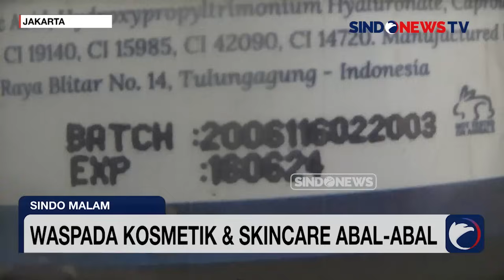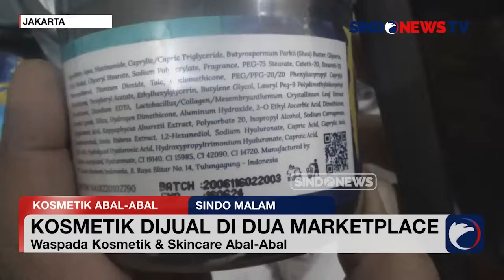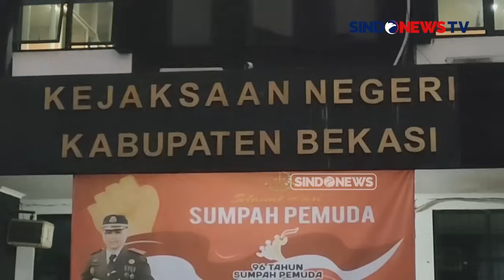Eksepsi Kuasa Hukum Supriyani Ditolak, Sidang Berlanjut ke Pemeriksaan Saksi - Sindo Malam 30/10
Menteri Pendidikan Dasar dan Menengah (Mendikdasmen) Abdul Mu'ti menyoroti kasus Guru SD honorer Supriyani yang dituduh aniaya anak polisi, di Baito, Konawe Selatan, Sultra. Dia pun bakal bertemu dengan Kapolri Jenderal Listyo Sigit Prabowo untuk menyelesaikan persoalan tersebut.

"Ini juga bagian dari masalah yah, sekarang masih jadi isu di media kasus Bu Supriyani itu dan itu bukan hanya beliau, kasus seperti itu juga terjadi di tempat lain, karena itu kami ingin menyelesaikannya dari hulu, dan Kami sudah komunikasi nonformal dengan pak Kapolri terkait persoalan ini," ujar Menteri Abdul Mu'ti pada wartawan, Rabu (30/10/2024).